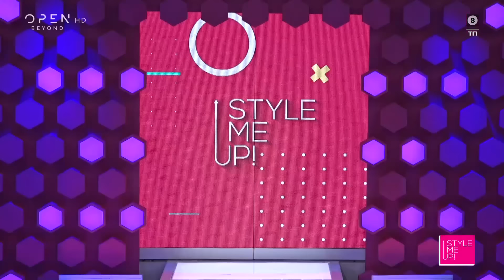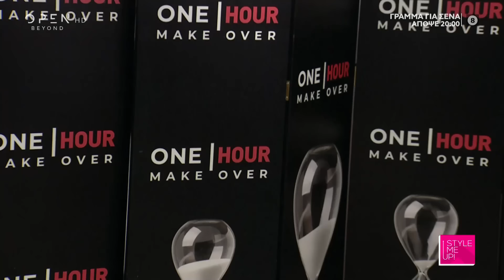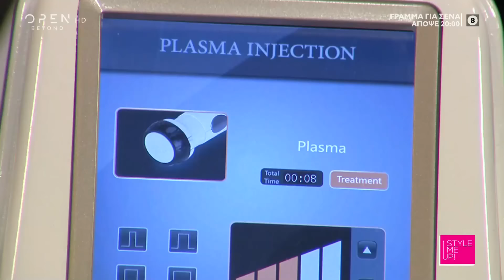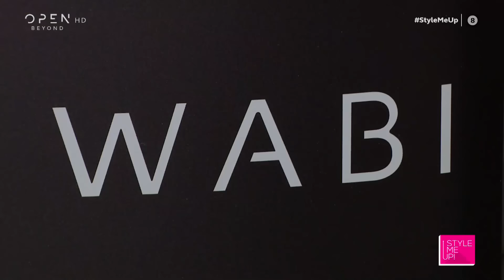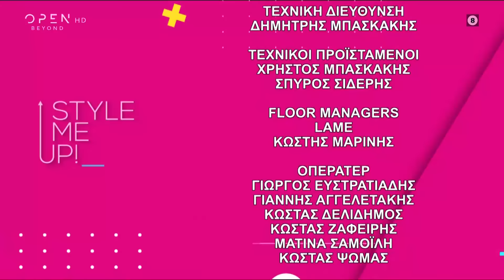Style me up | Επεισόδιο 14 | OPEN TV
Ένα πρώην μοντέλο και νυν καθηγήτρια yoga και pilates, έρχεται να αλλάξει το αθλητικό της look και να γίνει η στιλάτη γυναίκα που αξίζει να είναι. Η Ευτυχία Γιαννακούλα εμπιστεύεται την Υβόννη Μπόσνιακ για την αλλαγή της και «μεταμορφώνεται» σε… Σάρα Τζέσικα Πάρκερ. Θα την ικανοποιήσει το αποτέλεσμα ή θα την απογοητεύσει;